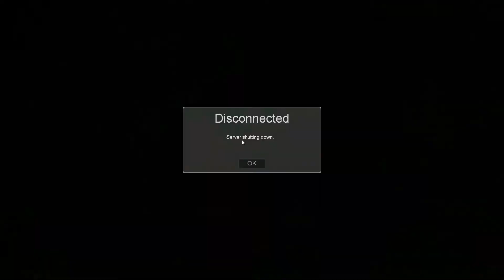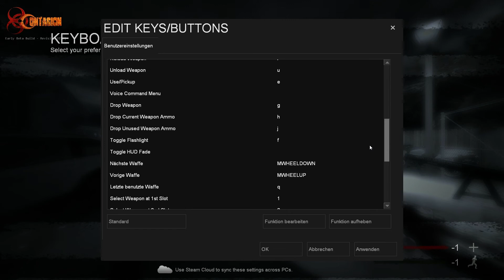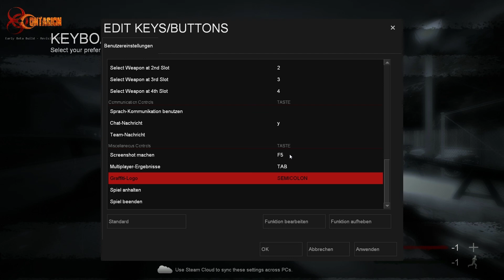Let me play - Contagion MP